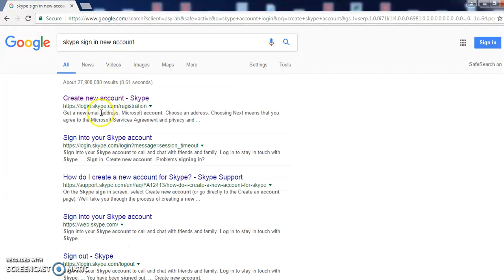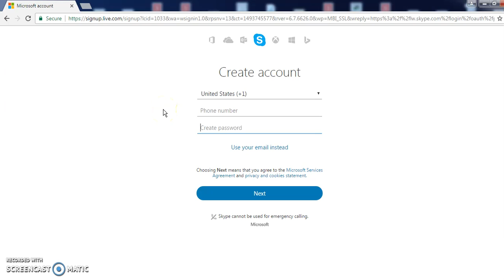CREATE SKYPE ACCOUNT , TRAINING 1 FOR QURAN TEACHERS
TRAINING 1 FOR QURAN TEACHERS